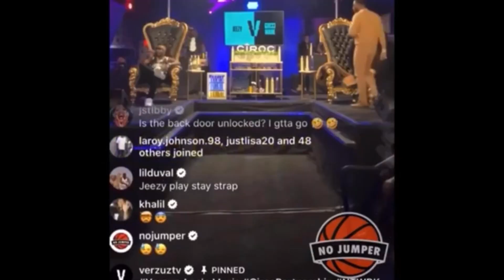STORYTIME| WE GOT INTO A FIGHT +They Tried To Jump Us 👊🏾😱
Hey Temps!! Im back with another storytime, we got into a fight! My friends and I surprised another friend for her birthday and things went left ...this is embarrassing but things happen. At the end of the day, we're all grown and it always somebody that comes along and tries to push your buttons. People are so miserable sometimes they act like they don't have anything to lose and they would try to bring you down to their level and put you at risk of losing everything that you have.